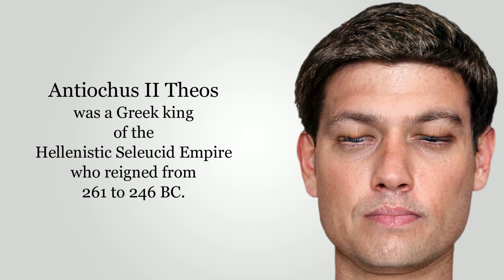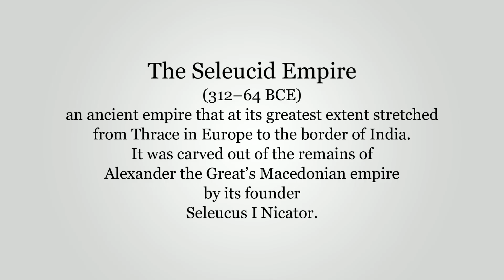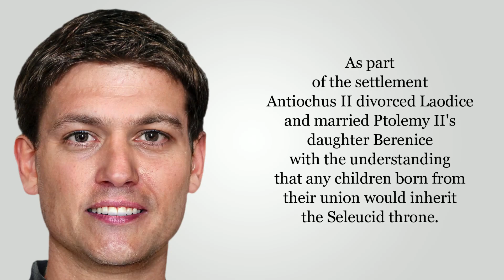Antiochus II Theos - God - The Seleucid Dynasty - The Hellenistic Age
The face of Antiochus II Theos (God) who was a Greek king of the Hellenistic Seleucid Empire who reigned from 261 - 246 BC. He succeeded his father Antiochus I the Soter in the winter of 262 - 61 BC. Antiochus II spent much of his reign at war with Ptolemaic Egypt, recovering a lot of territory in Anatolia.